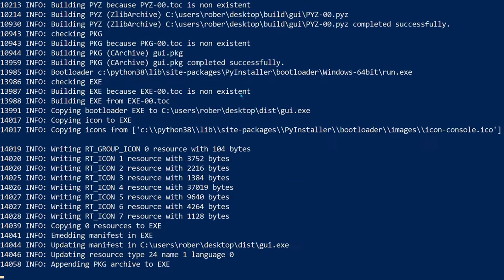Creating a .exe file | Python and PowerShell in less than 1minute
Creating a .exe file | Python and PowerShell in less than 1minute. This video will zoom through how you can create a .exe file (or executable file) in both Powershell and Python for flexibility as well as a simple reminder of syntax. I hope this finds you well and for more simple ideas find me below.